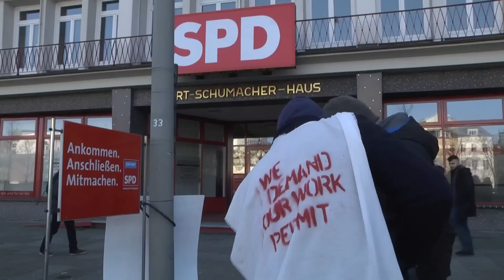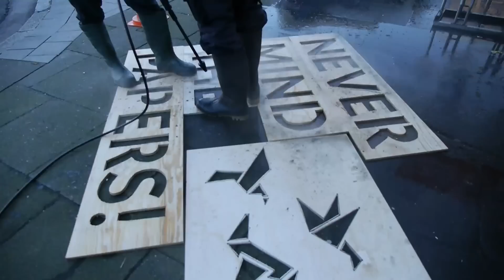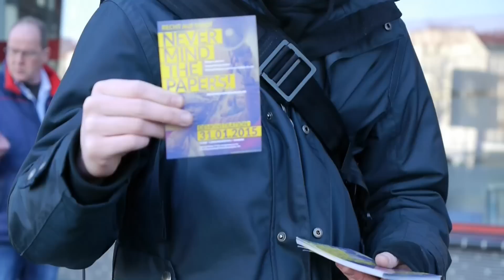Recht auf Stadt - NEVER MIND THE PAPERS - Mobi-Aktion 2015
In Vorbereitung auf die anstehende "Recht auf Stadt - NEVER MIND THE PAPERS" Demonstration am 31. Januar, "säubern" Unterstützer_innen die Stadt. Mit Clean-Graffitis an zentralen Orten mahnen Sie: NEVER MIND THE PAPERS: Egal welcher Nationalität ein Mensch angehört, sie oder er soll ein menschenwürdiges Leben führen dürfen!

Ein Video von